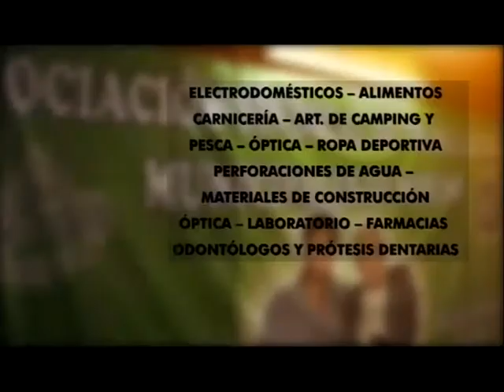Quorum. Emitido el 13/07/17